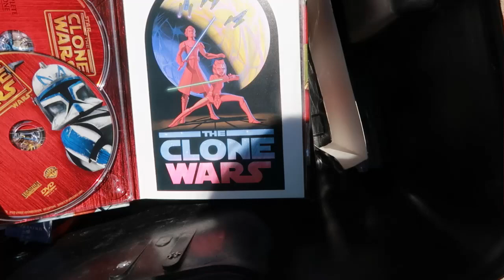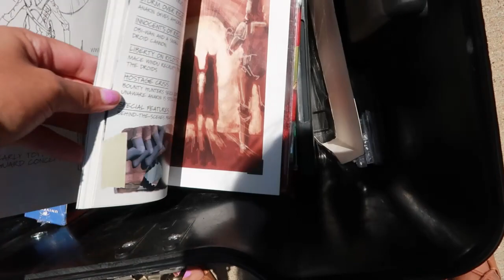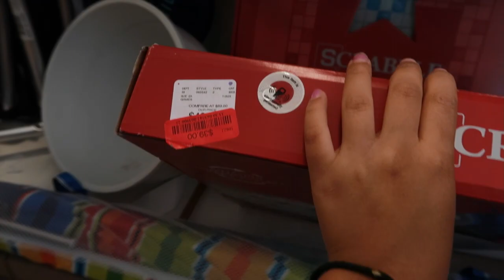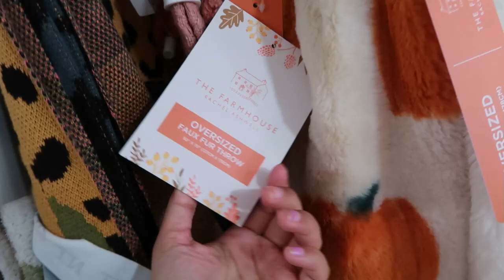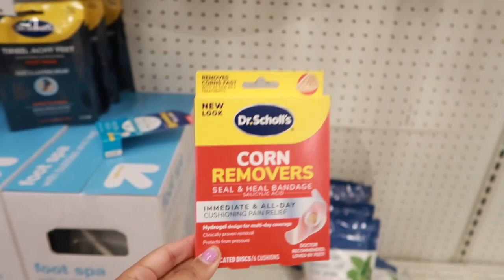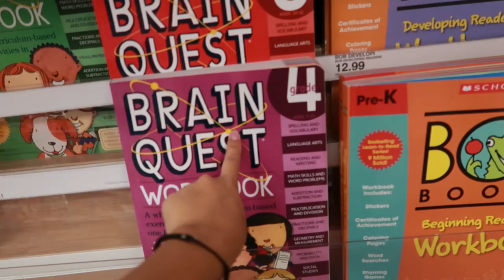DAY IN MY LIFE: Y2K Garage Sale, Target Summer Deals, HomeGoods Disney Fall Finds 2023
day in my life vlog! finally got up early enough to make it to 2 garage sales. On the hunt for the viral hello kitty blankets. very excited for this upcoming month let me know if you guys would like to see spooky content, see you Thursday :)

Let’s be friends!

🦋 FAQ’S
Cameras: Canon EOS M50 & Canon G7 Mark II
iPhone: 14 Pro
Editing Programs I use: Filmora, Imovie
Microphone: Blue Yeti
Age: 23

With Luv,

Spicy Sof,